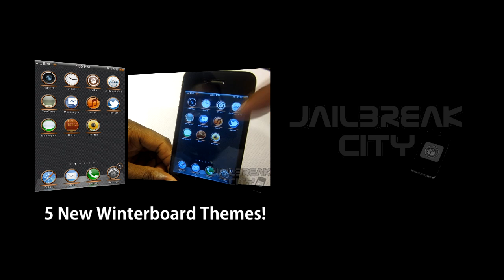PIONEER HEADPHONES GIVEAWAY WINNER!!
A big thanks goes out to all subscribers and everyone that played in the giveaway!